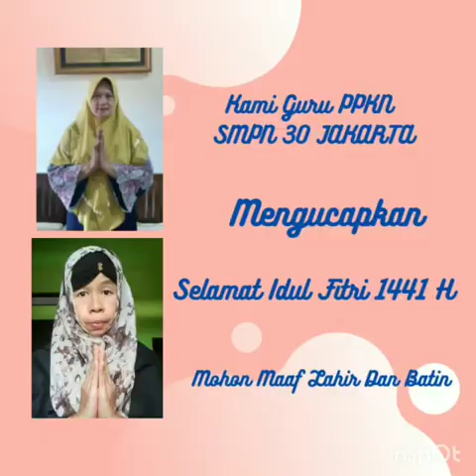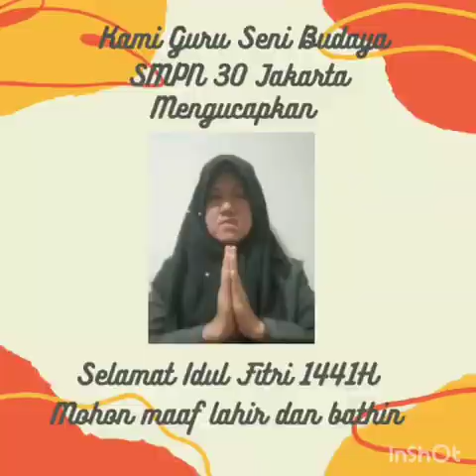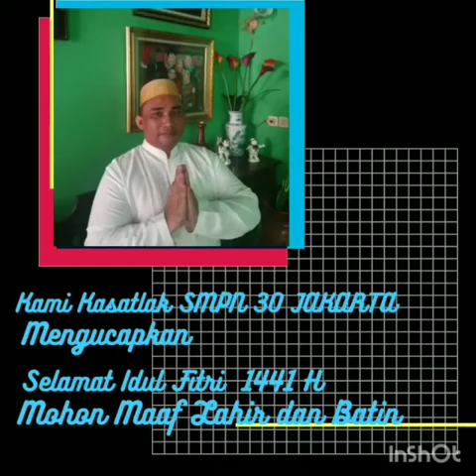Selamat Hari Raya Iedul Fitri 1441 H Mohon maaf lahir dan batin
Kelyarga besar SMPN 30 Jakarta